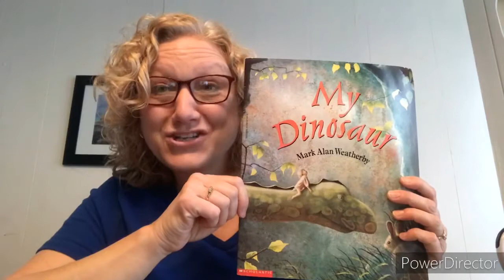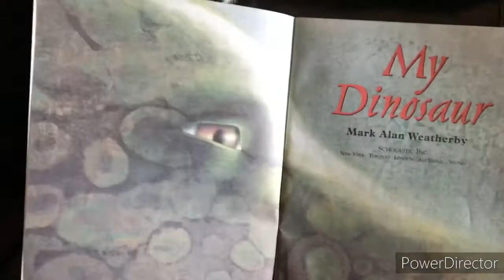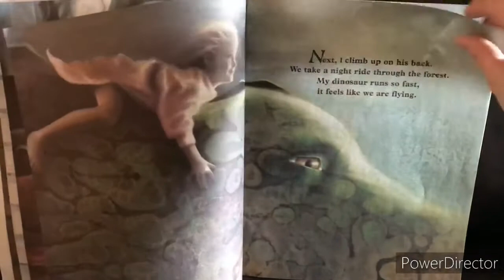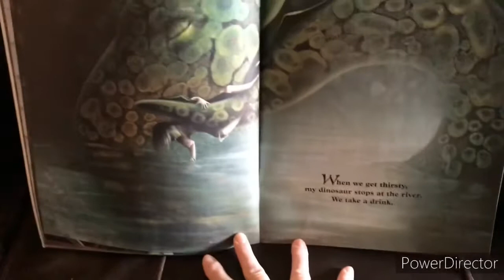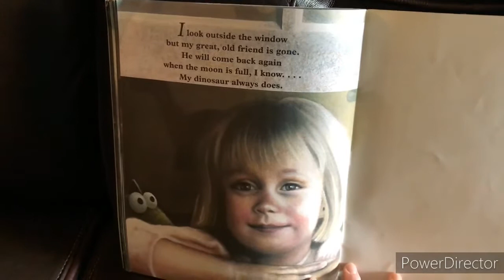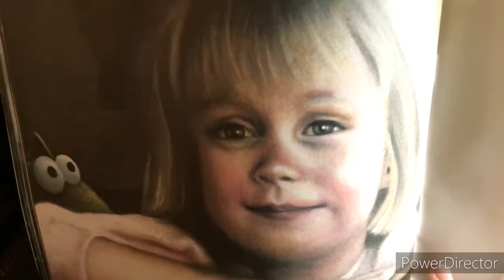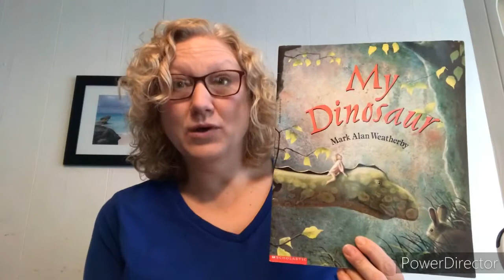Storytime With Miss Kristen #6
A reading of My Dinosaur by Mark Alan Weatherby